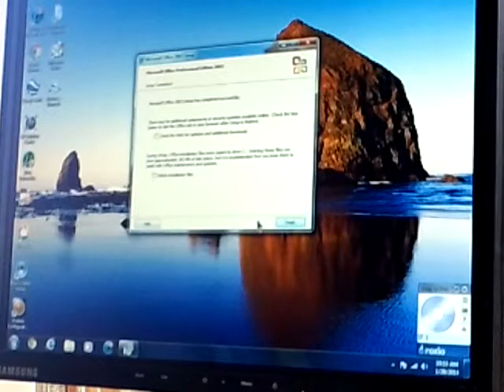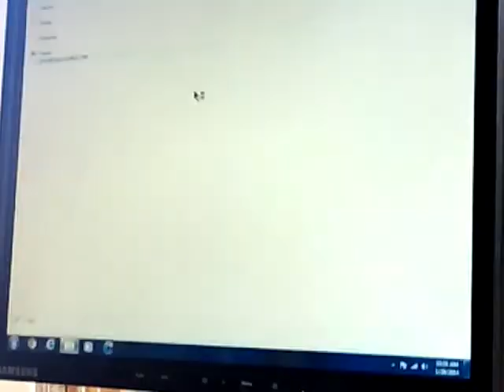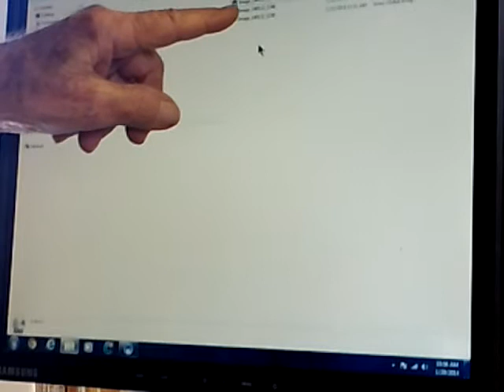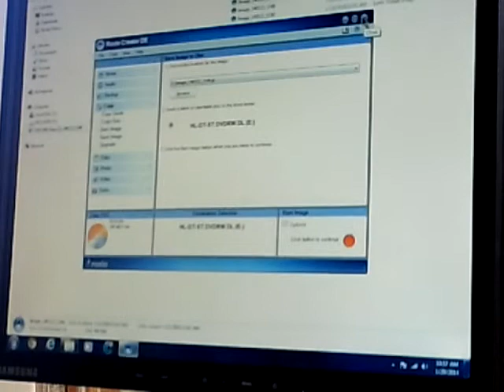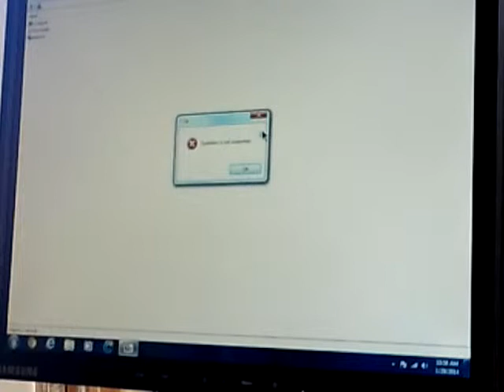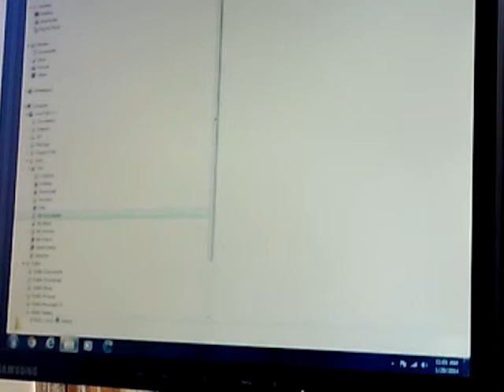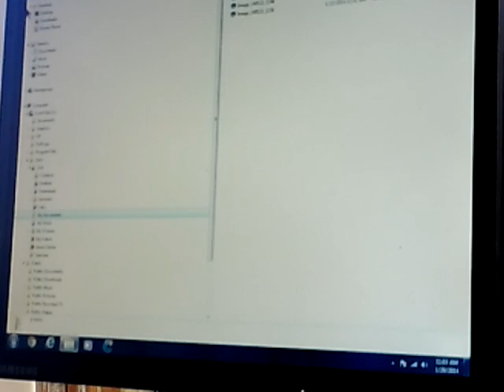Tom G 14 1 29 Roxio on Office XP